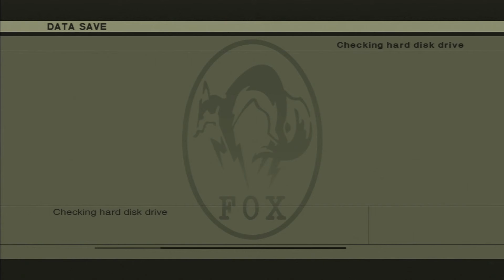Metal Gear Saga Play-Through: MGS3 Snake Eater #37 Russian Roulette!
I have uploaded and successfully disputed the same content as this if you look at my previous videos and based on that I believe this content falls in the same category in terms of copyright.

Phantom Pain Release date
Metal Gear Saga Let's Play
YongYea
YongPlays Metal Gear Solid
The Fury
TheRadBrad MGSV: Phantom Pain Play-Through
Walkthrough
Kojima Productions